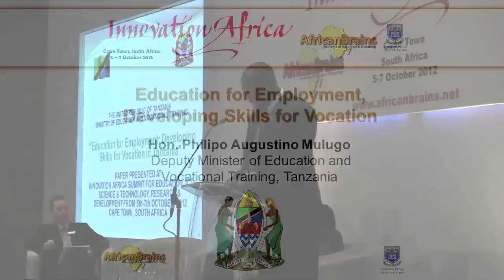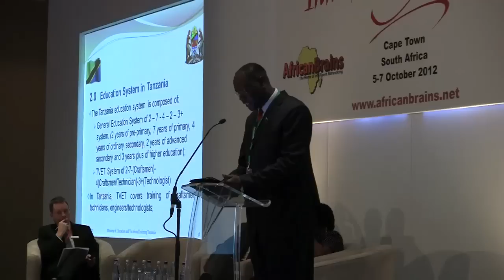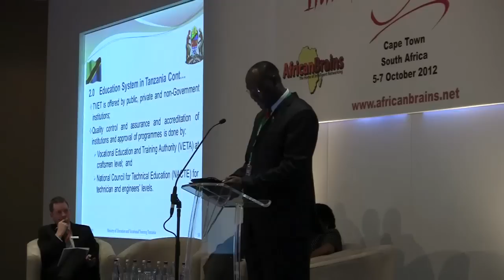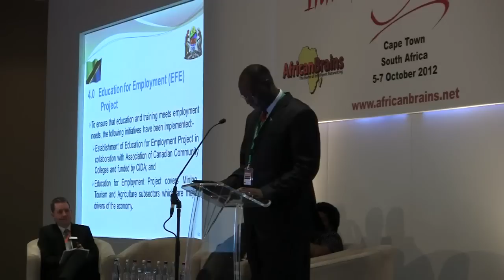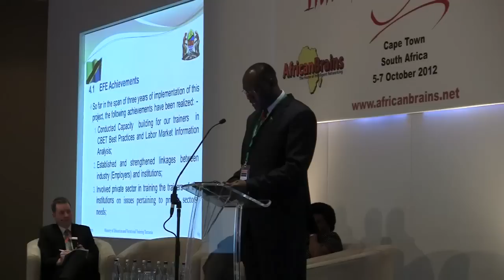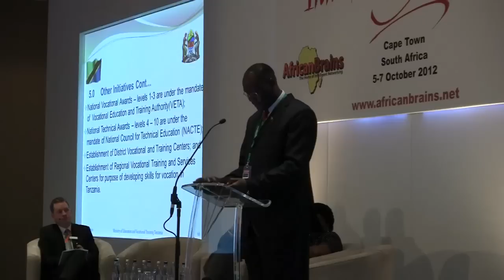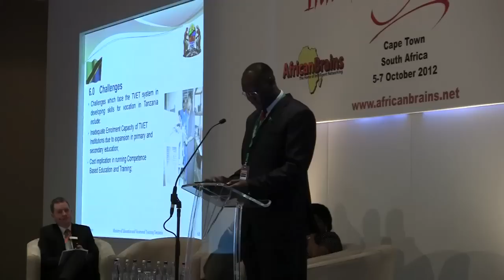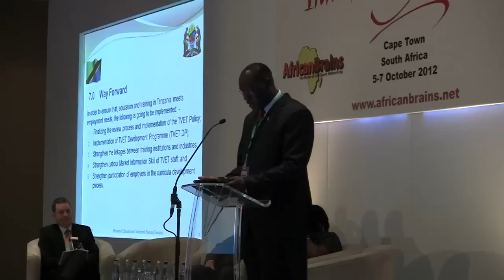Hon Philipo Augustino Mulugo, Dep Min of Education & Voc Training, Tanzania, Innovation Africa 2012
Hon. Philipo Augustino Mulugo -- Deputy Minister of Education and Vocational Training, Tanzania, speaking on Education for Employment, Developing Skills for Vocation at the Innovation Africa Summit - 5th-7th October 2012 at the Westin Hotel, Cape Town, South Africa.
Supported by the Government of South Africa and co-hosted by AfricanBrains and the University of the Western Cape.